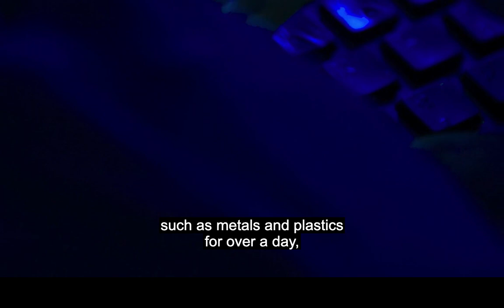"Coronavirus: Can You Avoid It?". Channel 4 Documentary - TechDisinfect Computer Cleaning Services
As proven in the Channel 4 documentary "Coronavirus: Can You Avoid It?" it is very important to keep your everyday I.T. equipment completely disinfected and to stop the spread of infectious viruses/bacteria/germs around the office is vital to professionally disinfect shared devices on a regular basis.

At  TechDisinfect we provide expert prevention advice and professional disinfection services to all types of businesses.

and get in touch with us to book our specialised services to see how we can make your work environment safer and better for everyone.

TechDisinfect is a computer cleaning services company and provides services to all over the U.K. We are a team of professionals who also provide services such as keyboard cleaning, phone cleaning and all types of I.T. equipment.